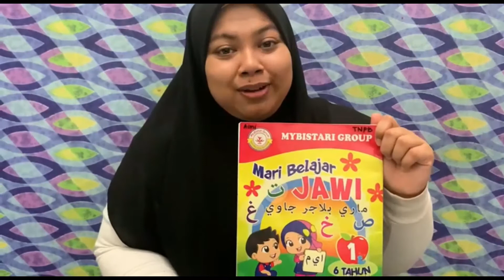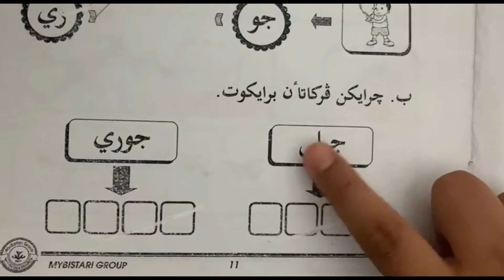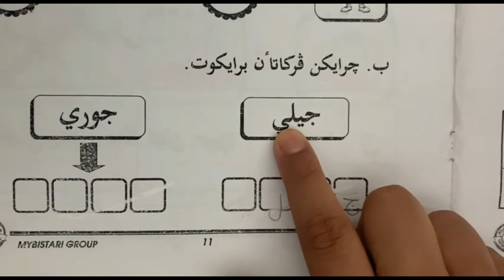MyBISTARI GROUP - JAWI K2 (M/S : 11)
MyBISTARI GROUP
Sesi P&P subjek Jawi muka surat 11 oleh Cikgu Amira dari Tadika Nur Pintar Bestari.